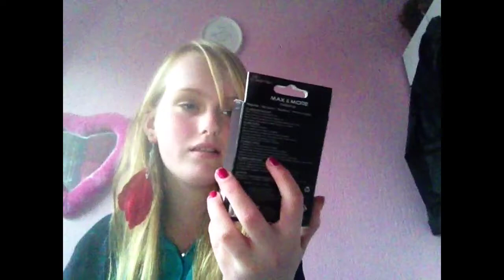Shoplog van Etos Hema kruitvat action